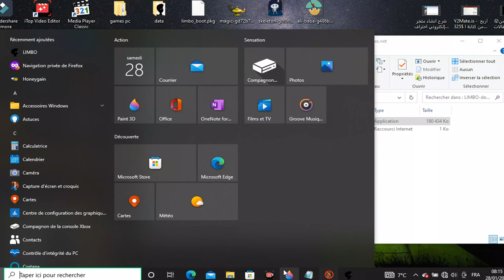Limbo Gameplay / HD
Limbo is a puzzle-platform video game developed by independent studio
Playdead and originally published by Microsoft Game Studios for the Xbox 360.[1][2][3]
The game was released in July 2010 on Xbox Live Arcade, and has since been ported by
 Playdead to several other systems, including the PlayStation 3, Linux and Microsoft Windows.
Limbo is a 2D side-scroller, incorporating a physics system that governs environmental objects
and the player character. The player guides an unnamed boy through dangerous environments and
 traps as he searches for his sister. The developer built the game's puzzles expecting the player to
 fail before finding the correct solution. Playdead called the style of play "trial and death", and used
 gruesome imagery for the boy's
 deaths to steer the player from unworkable solutions.